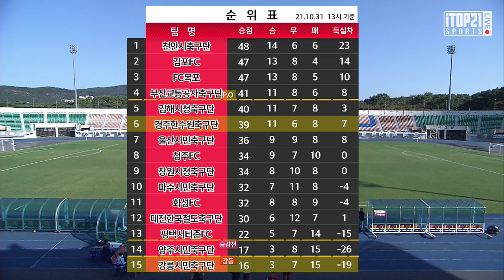H/Lㅣ[K3 League] 경주한수원축구단 vs 강릉시민축구단 28R 2021 10 31